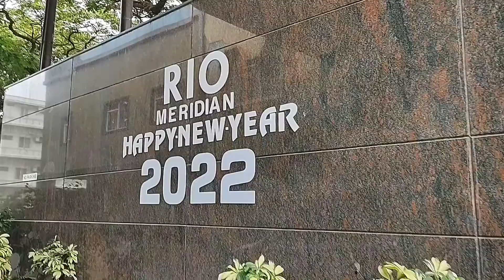How we enjoyed our road trip # Bengaluru to Mysuru# enjoyed filter coffee, nursery at food joint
Here we are showing our  road trip from Bengaluru to Mysuru.On the mid way we halted on a food joint where we had a delicious hot filter coffee and some snacks.To our surprise there was a small beautiful plants nursery.It had a beautiful collection of plants.